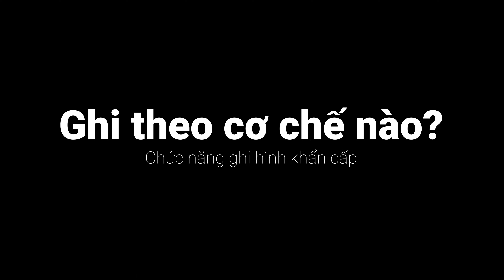Tìm hiểu chi tiết tính năng ghi hình khẩn cấp Emergency video trên Camera hành trình 70mai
Mời bạn tham khảo chi tiết giá sản phẩm tại Tuệ Minh